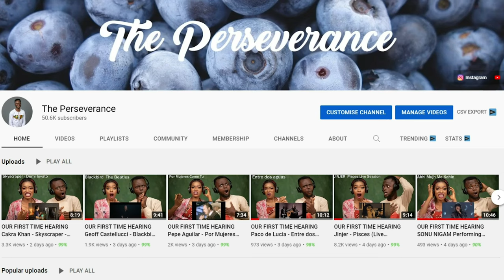Epic Muslim Response To The Prophets On Judgement Day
1)This video has no negative impact on the original works (It would actually be positive for them)
2)This video is also for teaching purposes.
3)It is positively transformative in nature.
4)I only used bits and pieces of videos to get the point across where necessary.